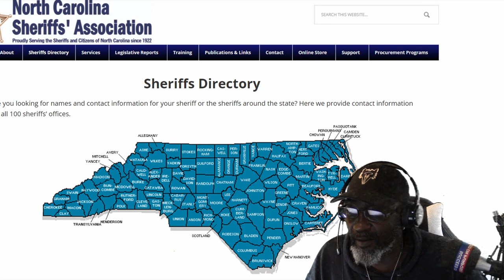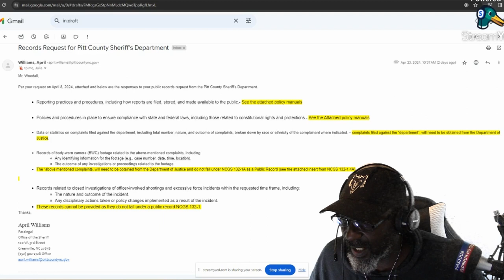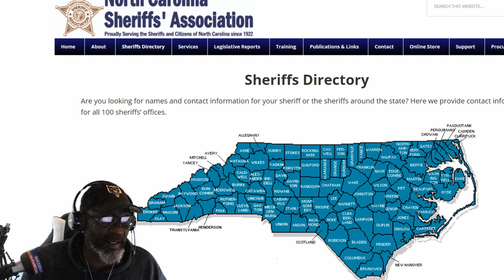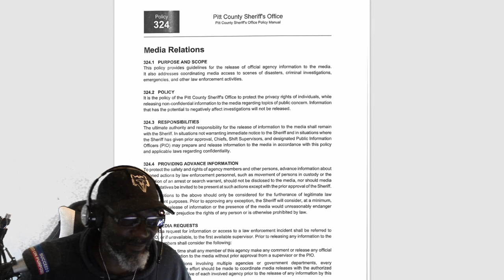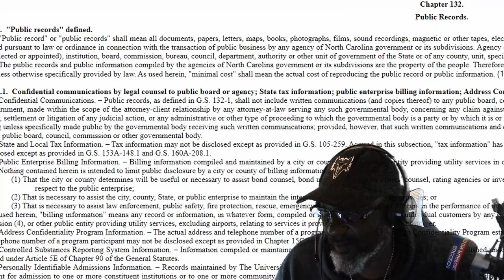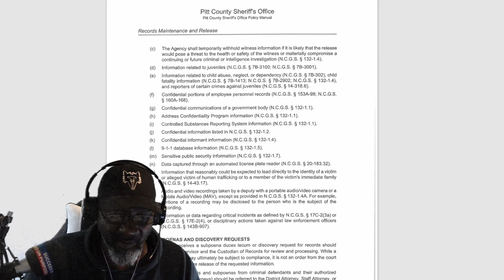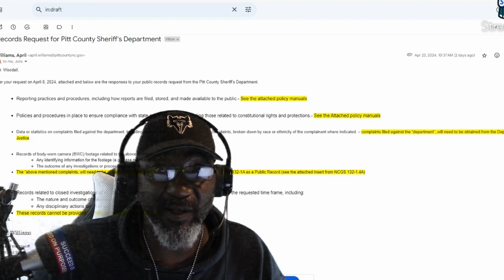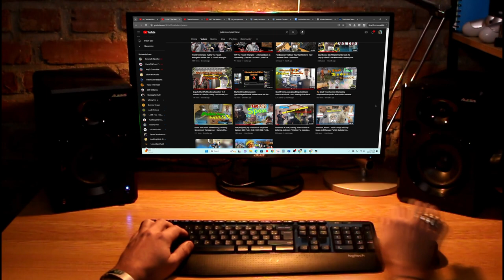Public Officials Giving Us The Run Around Over Public Records Request | Pitt County Follow Up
I sent out Public Records Requests 5 of 100 County Sheriff's Departments. I am spending time learning the internal policies including Retention Schedules.

Perfecting my (written) Public Records Request will allow me to almost standardize and almost streamline the process from the ground level.

 As the responses are coming back, I am widening my understanding of the North Carolina's General Statute Chapter 132 Public Records. My hope is that I can efficiently address any push back to proper submissions.

This will be one of many follow ups and updates regarding my interaction with (hopefully) all 100 North Carolina Counties.

Equipment

Gimble: Zhiyun Smooth Q
Cell Phone: REVVL 5G
Body Worn Camera (Self): AKASO EK7000
Editing Software: Davinci Resolve 18
Audio: Zoom H6 Handy Recorder
Lavalier Microphone: K35
Headphones: Beexcellent